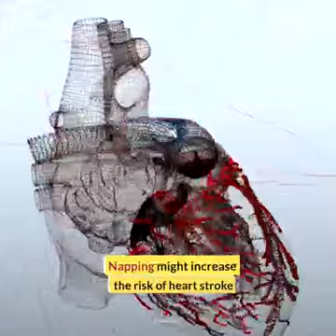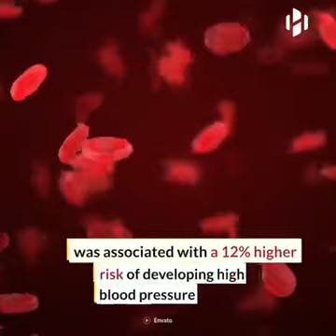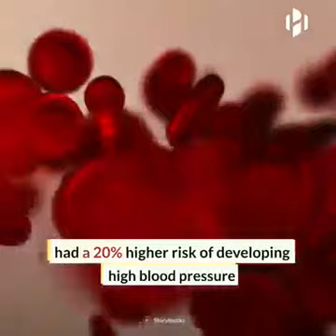Napping might increase the risk of heart stroke.